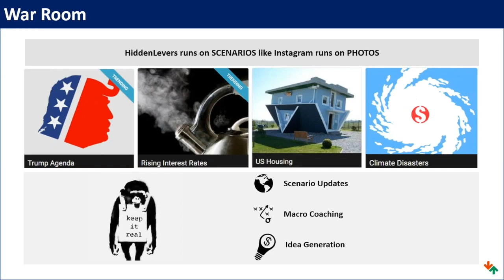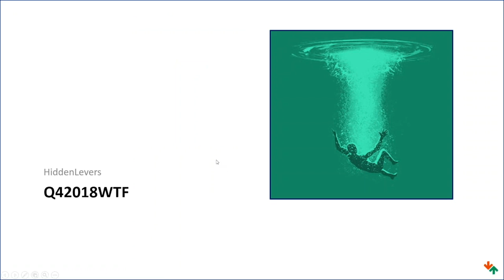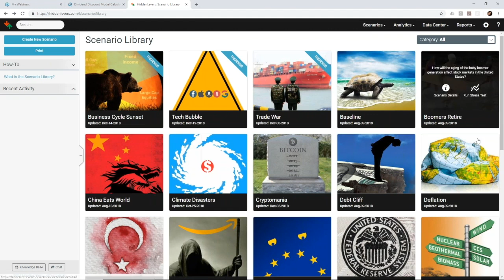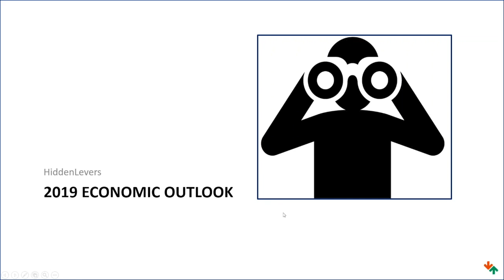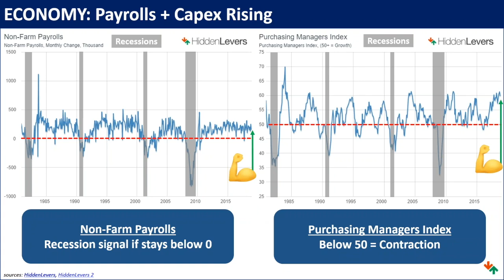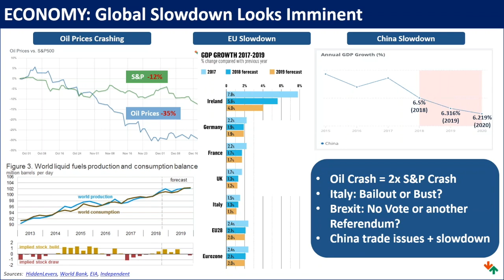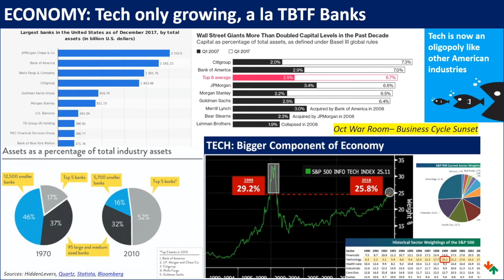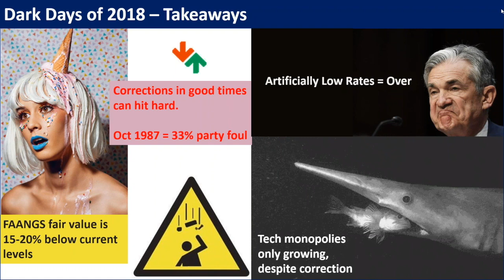War Room - Dark Days of 2018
Despite the recent treachery, stock markets in 2018 are just about flat on the year. Seriously - assets still remain at lofty values, far from a cycle reset.

How will the global slowdown affect the US?
How far can stocks move down even with a strong economy?
What is fair value in this economy for the FAANGs and other pricey assets?
Join us as we examine the converging economic headwinds, and compare vital signs of the economy versus equity markets.

Want to see how your portfolio would react under this scenario?